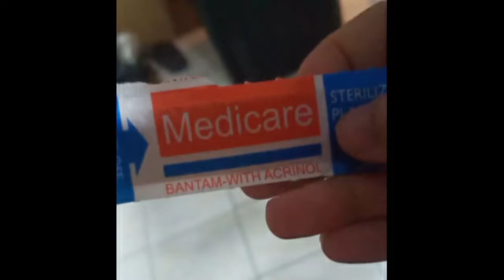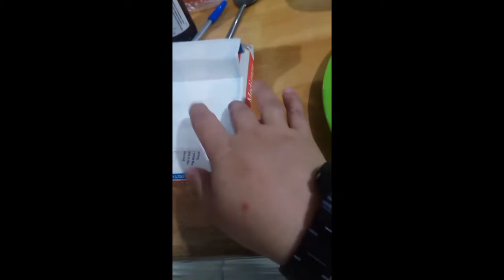Sweetness Overload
Head Founder : Mariel Grandeza

2.) Paki Click Like & Click Follow ang aking MARIEL GRANDEZA FACEBOOK PAGE. Paki Screenshot para sa Legit Proof.

3.) Paki Click Like & Click Follow ang Group MG SOCIAL MEDIAS SUPPORT NATIONWIDE FACEBOOK PAGE. Paki Screenshot para sa Legit Proof.

4.) Magsend po ng Friends Request & Click Follow po ang aking MARIEL GRANDEZA FACEBOOK ACCOUNT. Paki Screenshot po para sa Legit Proof.

Mariel Grandeza  - profile picture naka faceshield

5.) Paki Click Like & Click Follow po ang aking MARIEL GRANDEZA TIKTOK. Paki Screenshot po para sa Legit Proof.

6.) Paki Click Follow ang aking MARIEL GRANDEZA INSTAGRAM. Paki Screenshot para sa Legit Proof.

7.) Paki Click Follow ang aking MARIEL GRANDEZA ( @migueljaelle ) TWITTER. Paki Screenshot para sa Legit Proof.